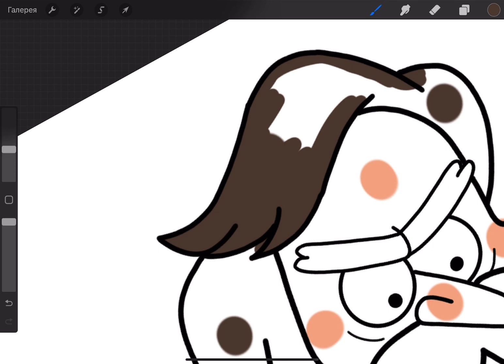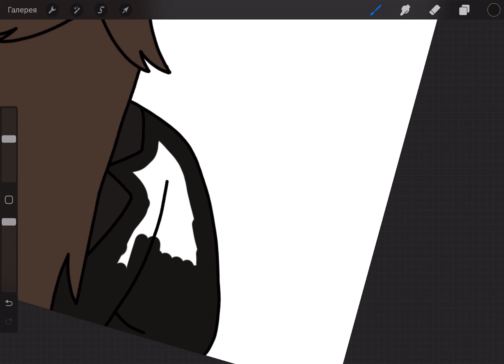Speed Drawing Nathaniel Northwest in ProCreate: Gravity Falls Founding Father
Step back in time with this ProCreate speed drawing tutorial as we bring to life Nathaniel Northwest, the purported founder of Gravity Falls and great-great-grandfather of Pacifica Northwest. 🕰️🌲 Known for his historical significance and the mysterious secrets surrounding his legacy, Nathaniel Northwest is a character steeped in the lore of Gravity Falls. Join us in this time-lapse drawing session as we capture his distinguished look and pioneer spirit, paying homage to the town's enigmatic past.

In This Video, You'll Discover:

From Outline to Finished Artwork: Watch Nathaniel Northwest emerge from a simple sketch to a detailed, full-color digital illustration, capturing his dignified and pioneering presence.
ProCreate Techniques for Historical Characters: Explore specific ProCreate tools and techniques used to illustrate Nathaniel's period clothing, distinguished features, and historical elements.
Character Depth and Detail: Learn how to convey the historical and mysterious aura of Nathaniel Northwest, ensuring his character is both recognizable and rich with detail.
Gravity Falls Historical Vibe: Enhance the artwork with elements that reflect the historical and mythical ambiance of Gravity Falls, setting the scene for Nathaniel's storied past.
Why This Video Is Worth Watching:

For "Gravity Falls" Fans: Dive deeper into the lore of Gravity Falls by exploring one of its foundational figures through digital art.
For ProCreate Artists: Gain valuable insights into creating detailed character illustrations with a historical twist using ProCreate.
For An Artistic Exploration: Let the rich history and mystery of Nathaniel Northwest inspire your next digital art project, encouraging you to explore new styles and techniques.
Share your own versions of Nathaniel Northwest or your experiences with ProCreate in the comments below!

Join us on this artistic journey as we bring to life the enigmatic figure of Nathaniel Northwest, adding a touch of Gravity Falls' historical intrigue to our digital canvases. Let's start drawing! 🎨✨